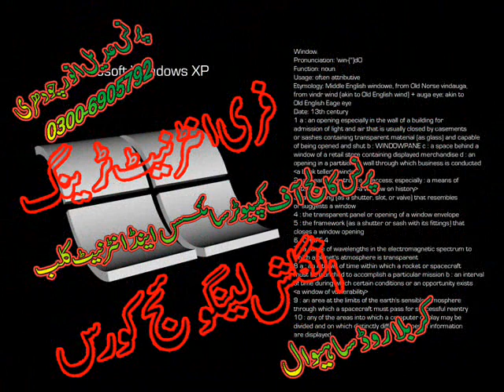F:\songs\prince internet cafe 786.wmv